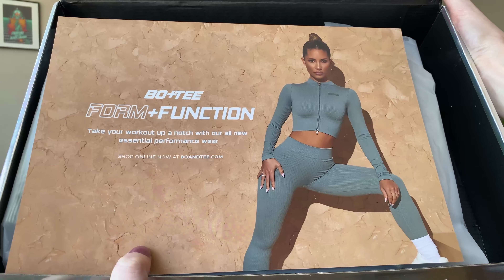Bo+Tee vs. AliExpress 👀🍑 I wanted the product without the $$$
I saw the same TikTok you did! But I had to buy them both to compare the real deal to the knock off! I bought the $116 Bo+Tee workout outfit AND the $32 AliExpress knock off!!! Now let’s compare!!! Tell me what you think and press play to hear what I think! 💗💗💗

I am asking you to donate JUST $10 to put a blush heart on my body for a lingerie photoshoot in Lounge Underwear.

This Valentine’s Day I ordered 3 sets of lingerie from Lounge Underwear! I adore them!!😍 They are such good quality, if you purchase from them, you won’t be disappointed! I certainly wasn’t!

REMEMBER DON’T FORGET🚨🚨🚨 to vote for which set you would like to see me covered in blush hearts in!!! 💘 Set 1, 2 or 3!! The power is in your hands and with great power comes great responsibility!

My sizes for your reference are:
Bust: 33in / 83cm
Waist: 25in / 63cm
Hips: 38in / 96cm
Height: 6ft / 183cm

Links to the sets:

Bo + Tee:
Take Charge - Sports Bra - Dark Khaki

Endeavour - Crop Top - Dark Khaki

Advance - Leggings - Dark Khaki